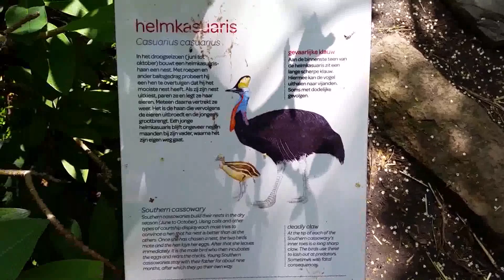Dierentuin Zoo Artis Amsterdam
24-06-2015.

Braziliaanse zalmroze vogelspin.
Groenvleugelara / Ara Chloroptera.
Helmkasuaris / Casuarius casuarius
olifanten etc.